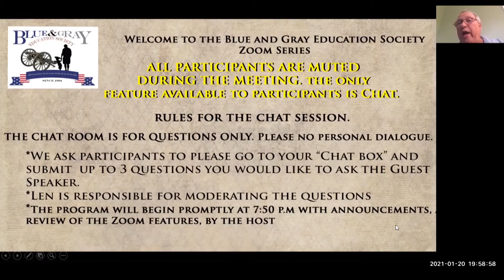Civil War 101: The Seven Days Battles-Paul Severence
In this video, historian and professor Paul Severance discusses the Seven Days Battles and the strategies of both McClellan and Robert E. Lee